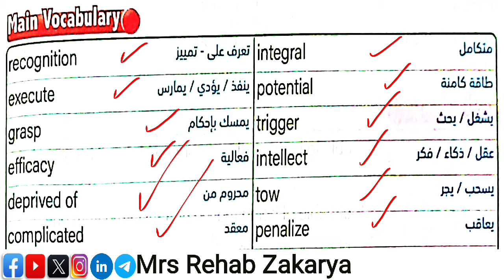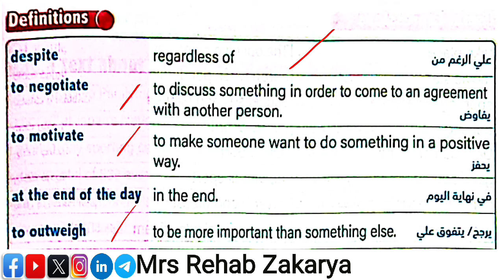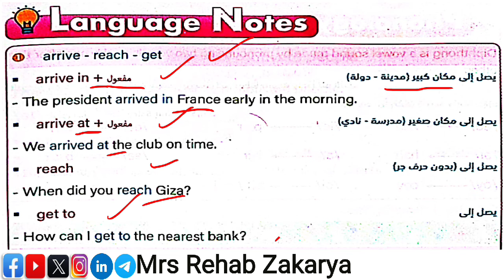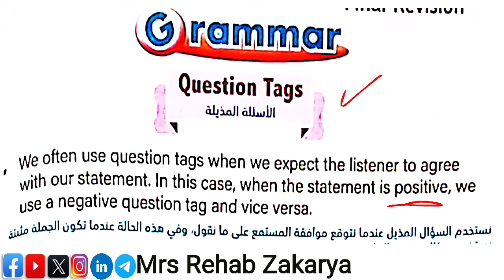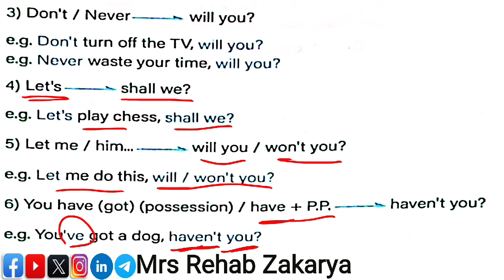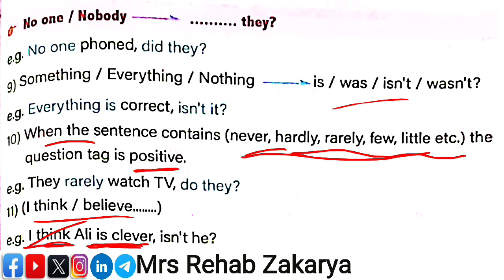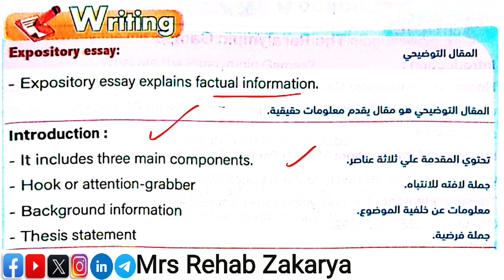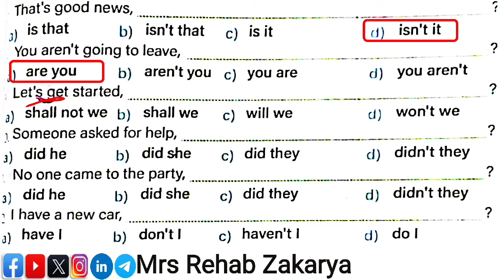Al_Azhar#Paragons Unit4#Sec2 الصف_الثانى_الثانوى المستوى_الرفيع لايك_اشتراك الوحدة الرابعة كاملة